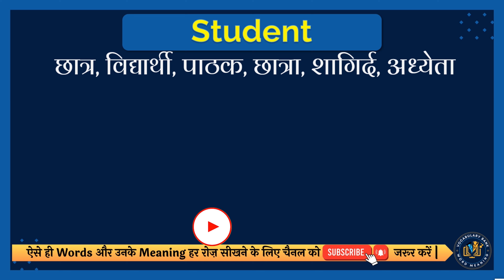Student meaning in Hindi | Student english to hindi | Student ka matlab kya hota hai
इस वीडियो में आप Student का हिंदी में मतलब समझेंगे और साथ में Student का correct pronunciation भी सीखेंगें यानि की आप Student के अर्थ के साथ साथ ये भी सीखेंगें की Student को कैसे सही से बोले या Student को बोलने का सही तरीका क्या है |

तो सिर्फ एक मिनट में सीखिए Student को|
Let’s learn Hindi Meaning of Student in detail.

Student का हिंदी में अर्थ होता है
छात्र, विद्यार्थी, पाठक, छात्रा, शागिर्द, अध्येता

Student को इन उदाहरणों से और अच्छे से समझ सकते हैं
We stayed at a student hostel during the conference.
हम सम्मेलन के दौरान एक छात्र छात्रावास में रुके थे।

तो दोस्तों आपने इस वीडियो में इन समस्याओं का उत्तर समझा:
1 Student meaning in hindi
2 Student english to hindi
3 Student ka matlab kya hota hai